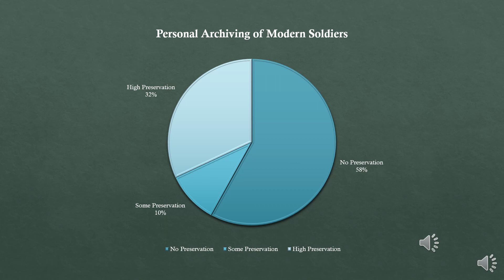S2 - "Using Oral History to Investigate the Personal Archiving Practices of Modern Veterans" Hinton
TOHA 2020 Virtual Conference

Session 2 : "Using Oral History to Investigate the Personal Archiving Practices of Modern Veterans"

Presenter : Andrew Hinton, Texas Tech University